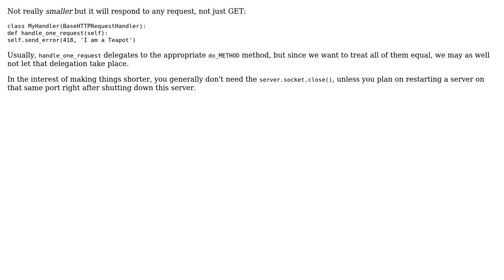Code Review: Python server that only returns error 418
With thanks & praise to God, and with thanks to the many people who have made this project possible! | Content (except music & images) licensed under CC BY-SA | Music | Images & others | With thanks to user Joe user Jamal user Elmer and the Stack Exchange Network Trademarks are property of their respective owners. You are responsible for your own actions.